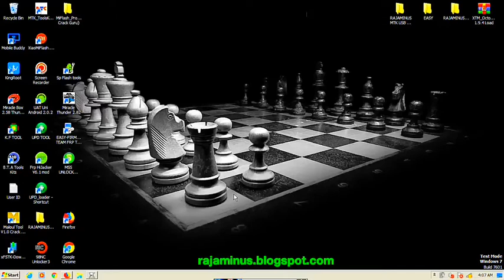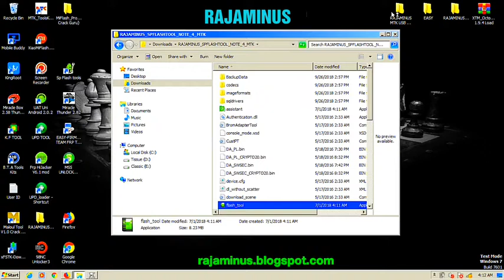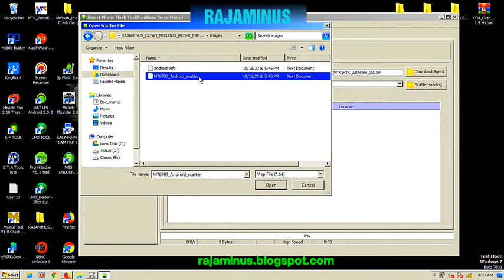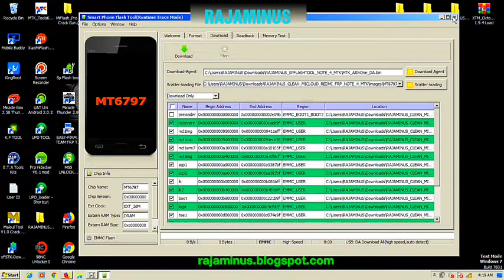REMOVE MICLOUD FRP REDMI NOTE 4 MTK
All about tools to open locked accounts and software updates and flashing..

DOWNLOAD Miracle box thunder edition 2.82 crack 1000% working link download